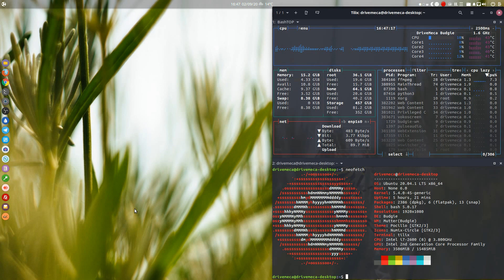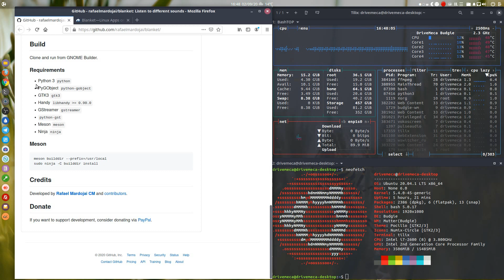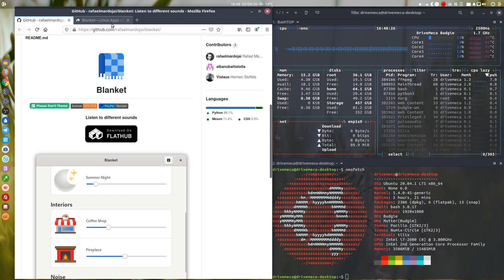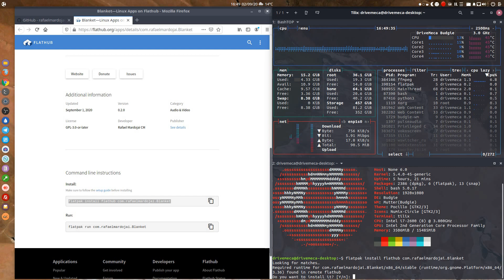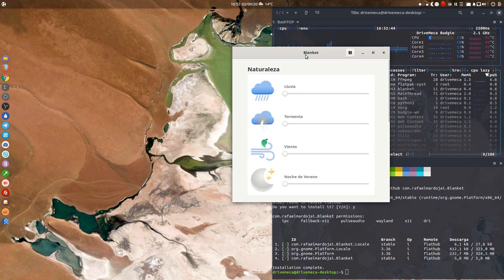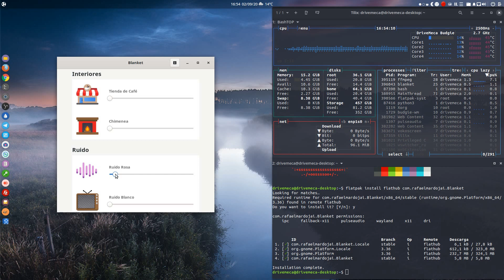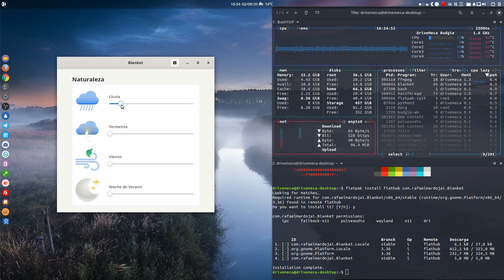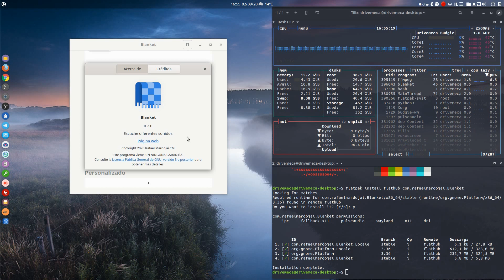No puedes concentrarte? esta app opensource te ayudara 🎵